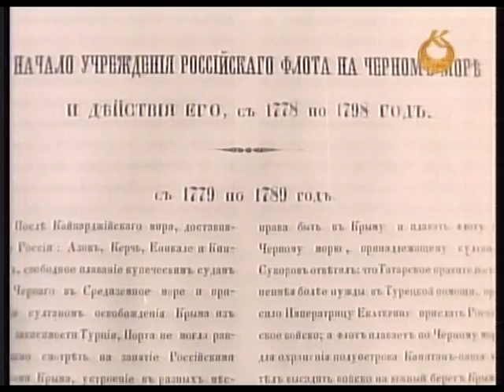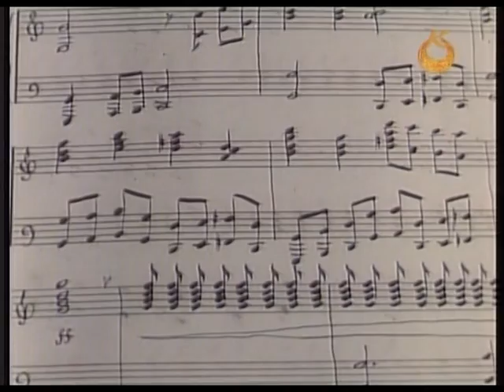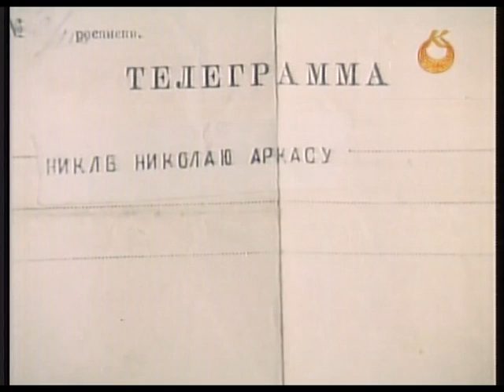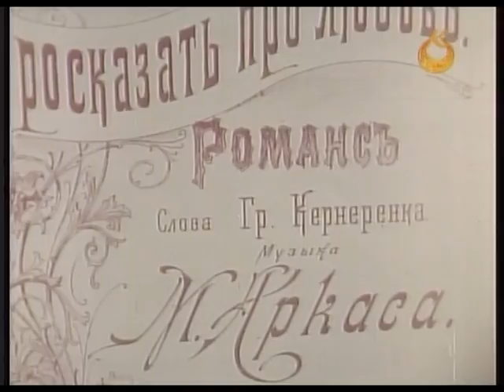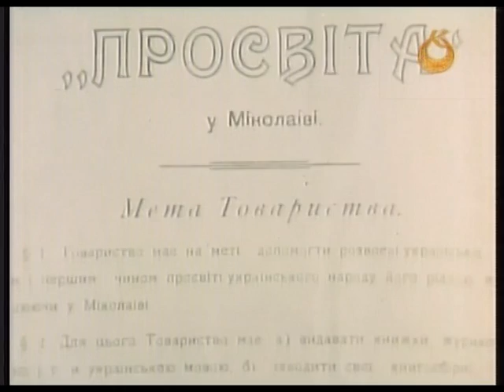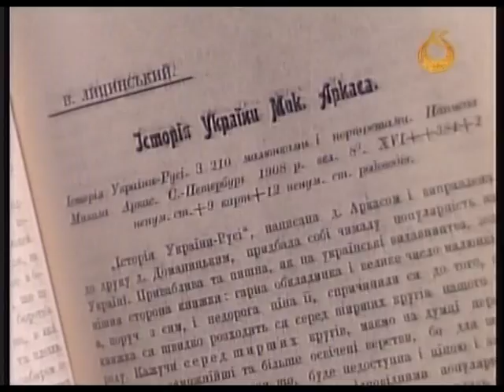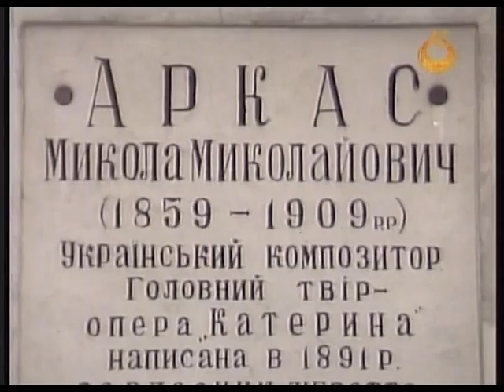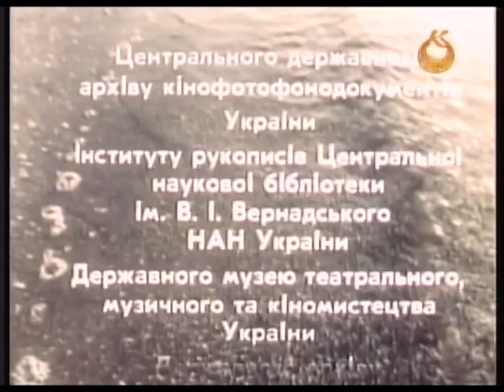І добрим словом пом'яну... Микола Аркас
Аркас Микола Миколайович (1852 — 1909)
Історик, етнограф, композитор, громадський діяч
Ще починаючи зі студентських років, М. Аркас старанно записував народні пісні, захоплювався кобзарським мистецтвом. Кобзарів і бандуристів запрошував до Миколаєва з усієї України; поселяв їх у своєму домі. Записи народних пісень пізніше лягли в основу опери "Катерина" (хор хлопців "Гей, по синьому морю", жіночий хор "Ой, у неділю", хор солдатів "То ли не береза, то ли не кудрява", колискова Катерини та ін.).

Оперу "Катерина", лібрето і музику до якої написав М. Аркас, окремі спеціалісти вважають українською оперною класикою. В опері яскраво показано сільський побут, який так добре знав композитор. Став у пригоді й професійно-театральний досвід, набутий М. Аркасом у студентські роки, коли він брав участь як актор у виставах трупи М. Кропивницького.

Виготовлено: Укртелефільм, 1995
Сценарій: Г.Десятник. Режисер: С.Дудка. Оператор: В.Сарбей. Звукорежисер: О.Романов